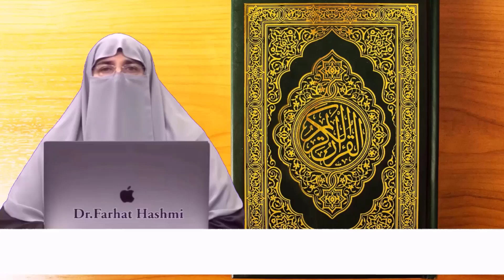Qabeela Rukh Thook Phenkna By Farhat Hashmi